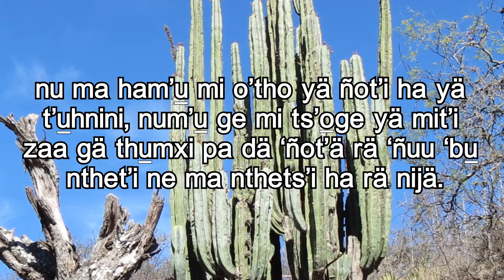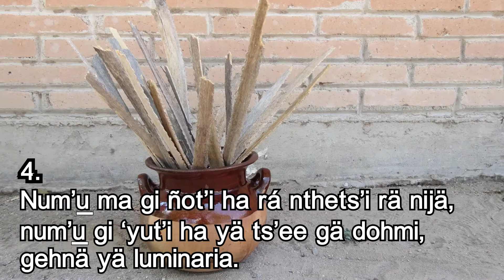¿TE DÄ ZA GÄ HOKJU KO RÄ: THUMXI?